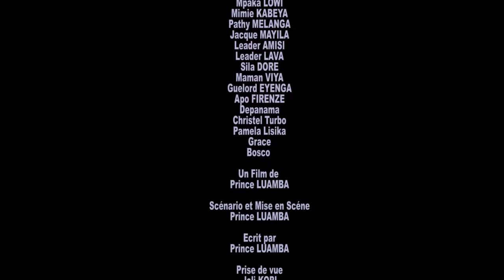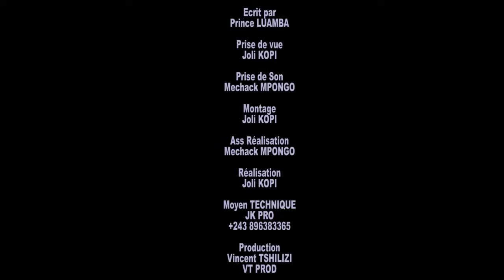KIKANG YOU EPISODE 4 THEATRE CONGOLAIS